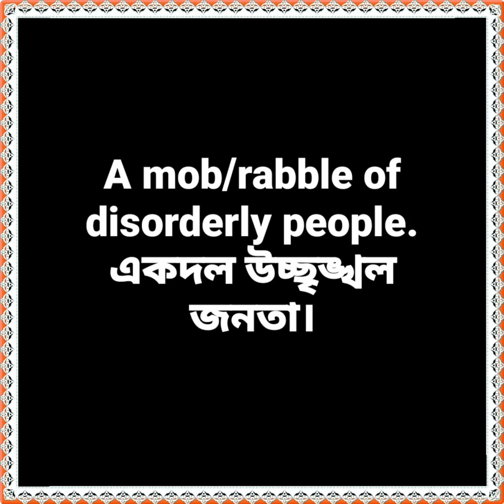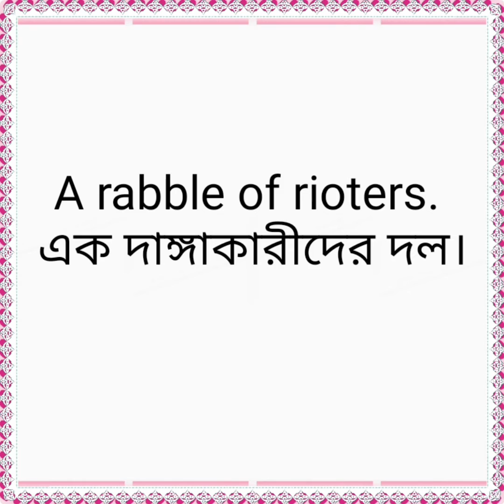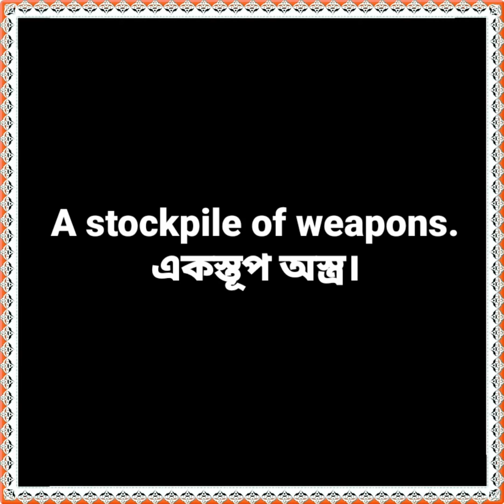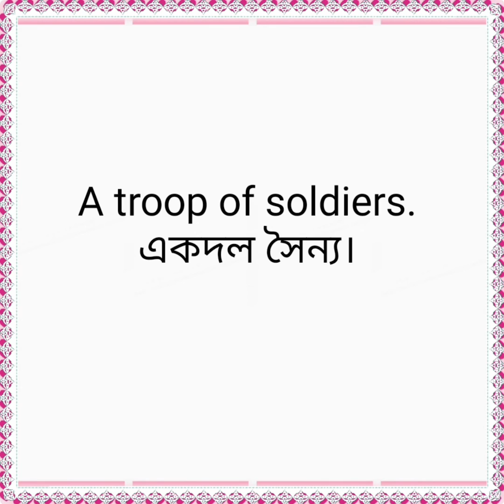Collective phrases ( Words Denoting Numbers) Part-3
Another videos...